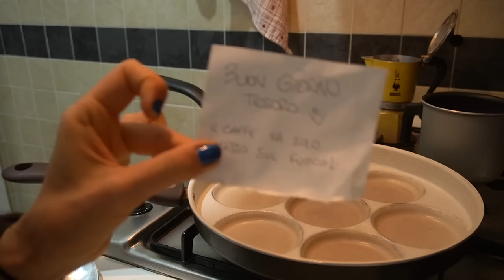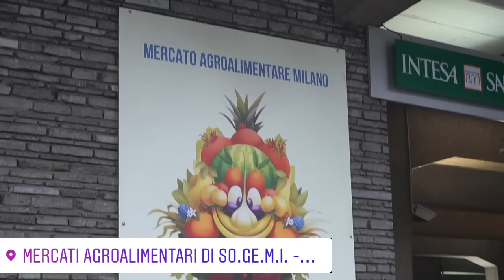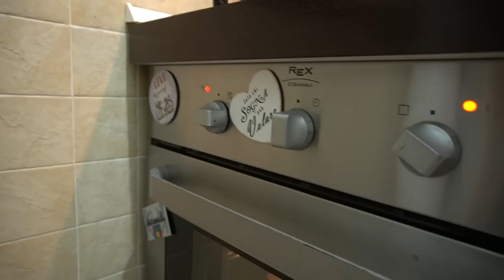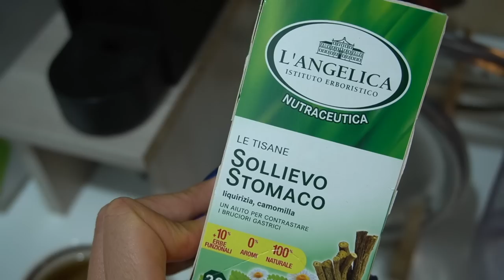DAY IN THE LIFE: Spesa al mercato, Ricette sane & autunnali, Vita quotidiana | Silvia Fascians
APRIMI!!
Un vlog con tante ricette autunnali, dalla colazione, al pranzo, alla merenda fino alla cena, con chiacchiere e spezzoni vita quotidiana alla ricerca di un pochino di normalità  :)